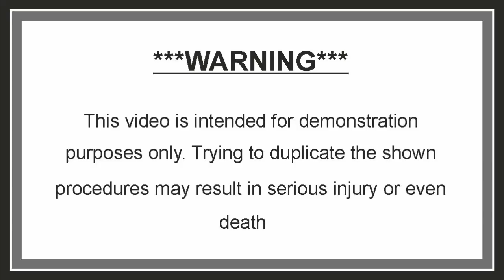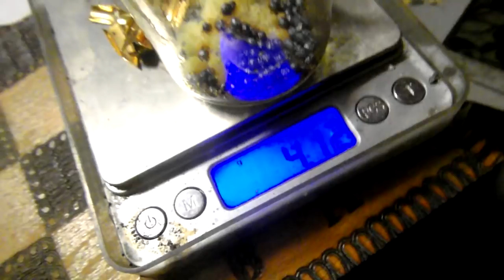GOLD recovery from fountain pen nibs with iodine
GOLD recovery from fountain pen nibs with iodine/potassium iodide
IODINE IODIDE LEACH - NO TIME LAPSE